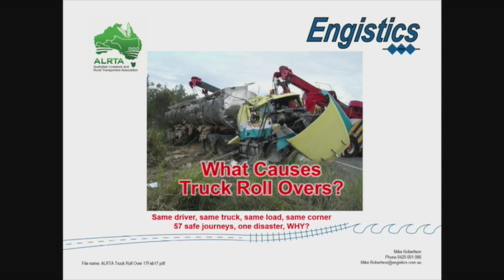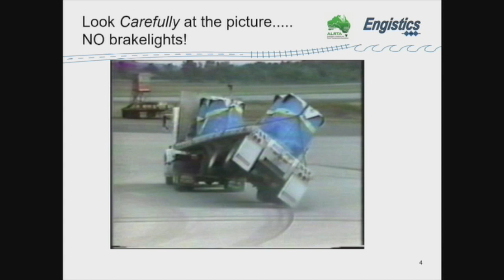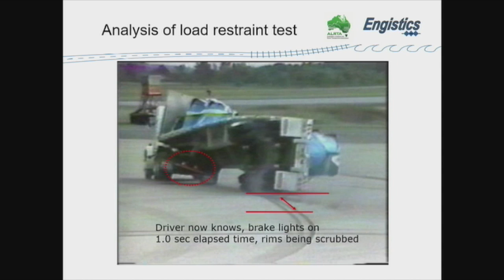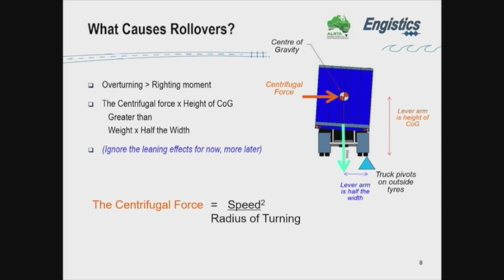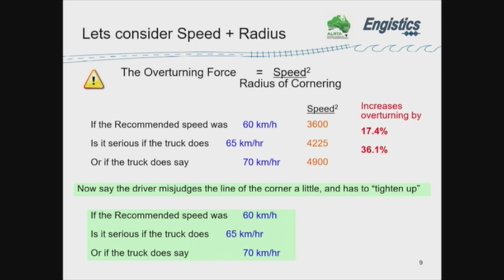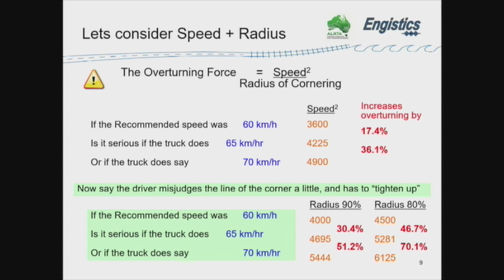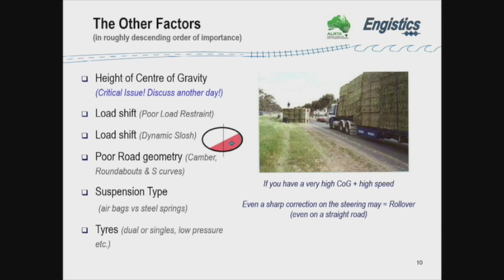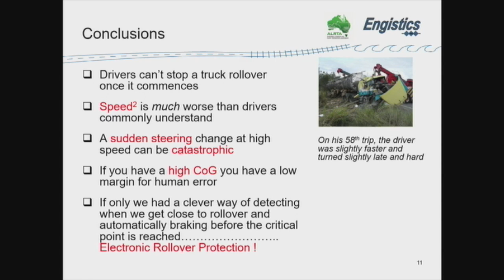What causes Rollovers?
This presentation was made at the LRTAQ/ALRTA National Conference on 17 February 2017. Speaker: Mike Robertson – Managing Director & Engineering Manager, Engistics